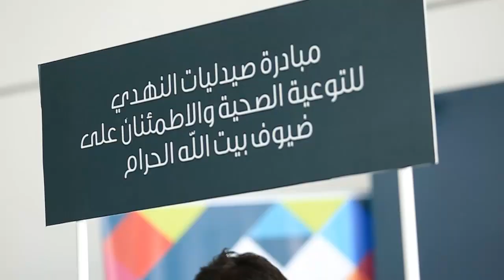Nahdy Airport Activation